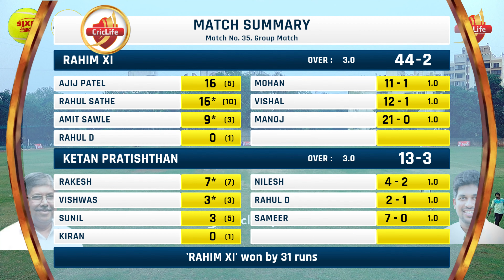Ketan Pratishthan VS rahim XI || 40+ CRICKET TOURNAMENT 2024 || Pune